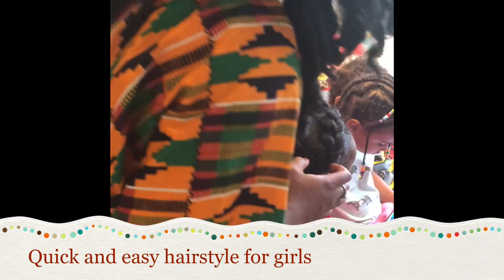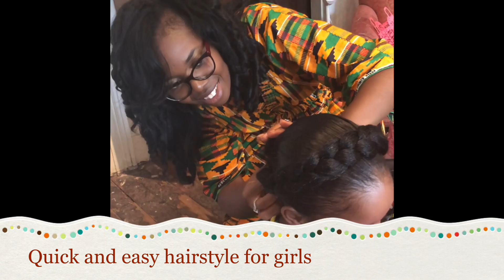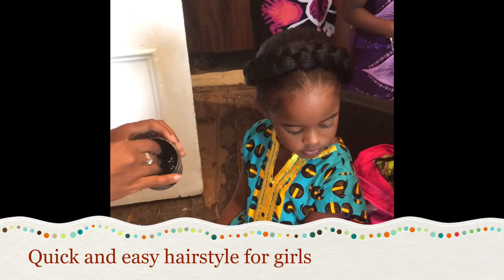Quick and Easy as 1-2-3 Hairstyle for Girls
Watch The Hairoine create this simple hairstyle